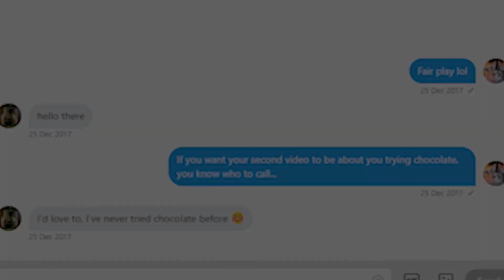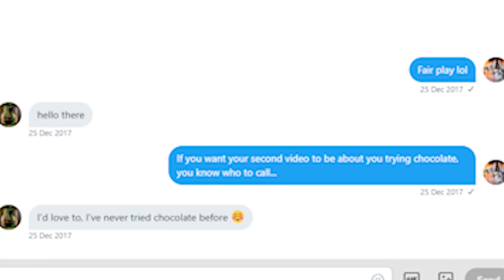KSI on his secret video with Celestia Vega